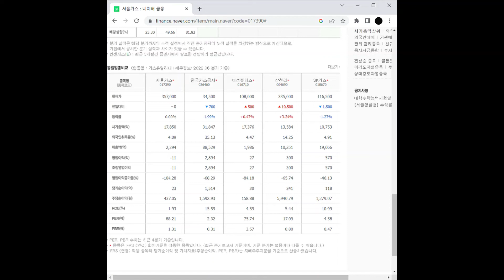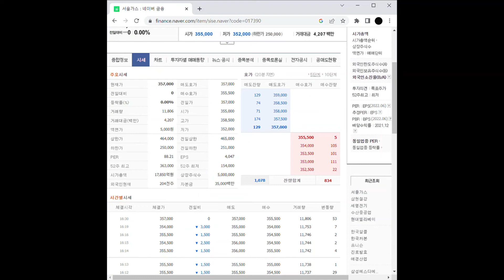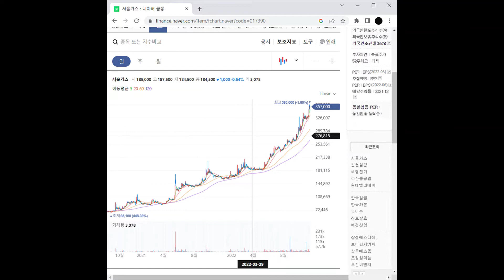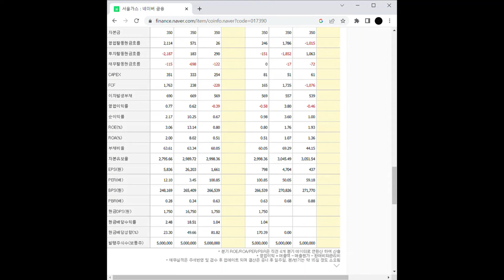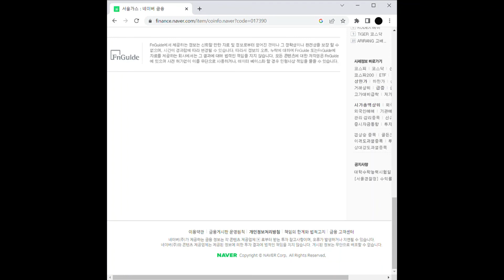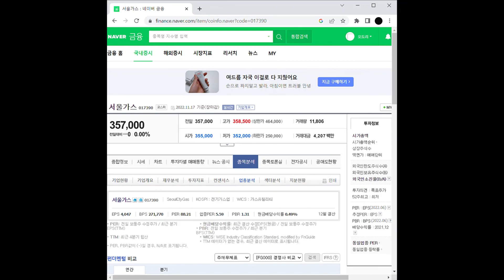도시가스 관련주 서울가스 주가 전망 및 차트 분석